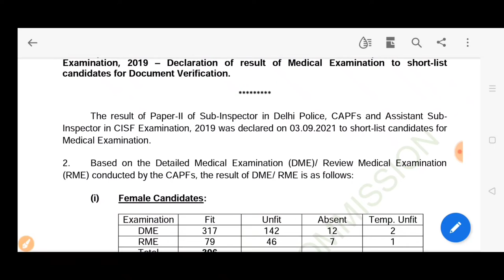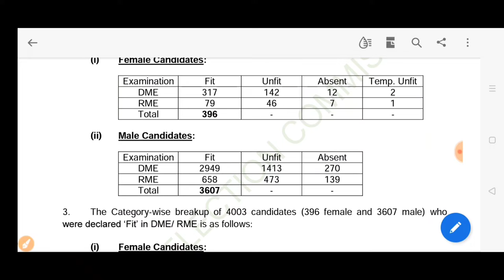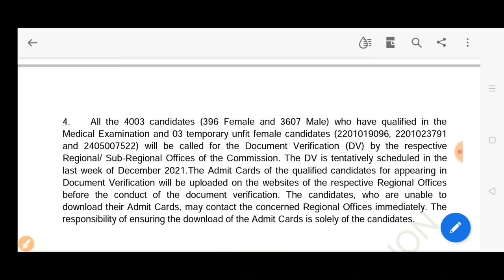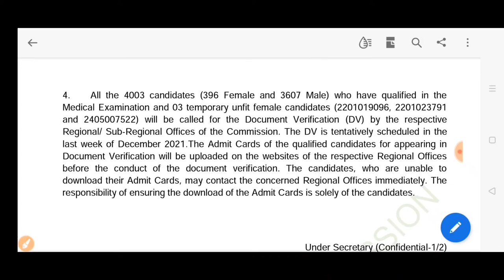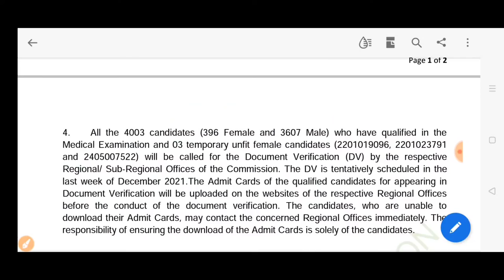एसएससी ssc delhi police sub inspector cisf examination 2019 medical test document verification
Ssc ssc delhi police सीआईएसएफ sub inspector result medical  document verification notice joining dates ssc delhi police 2019  ssc sub inspector in Delhi police cisf examination 2029 result declared of medical test  and documents verification  notice 2019 examination